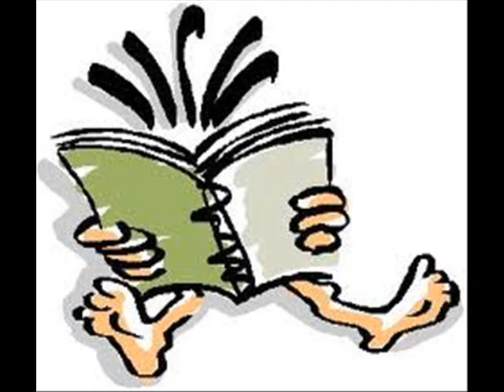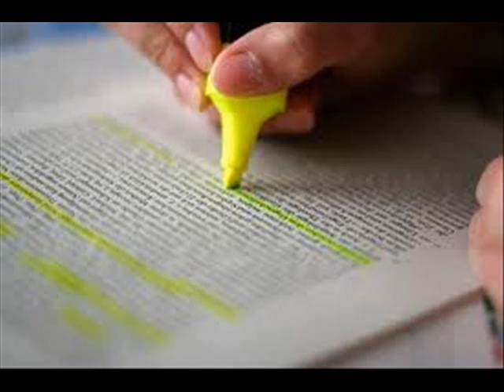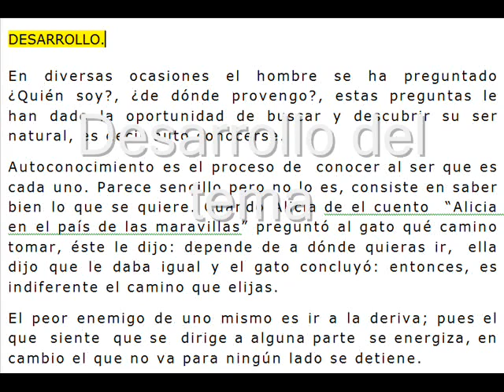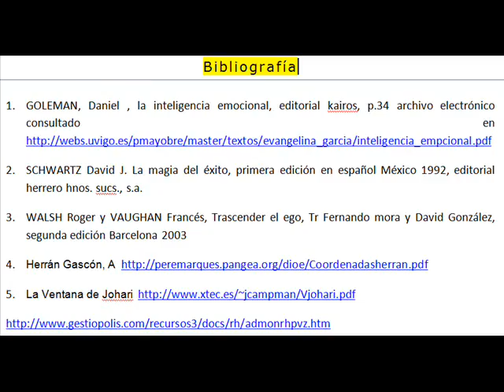Cómo elaborar un Ensayo